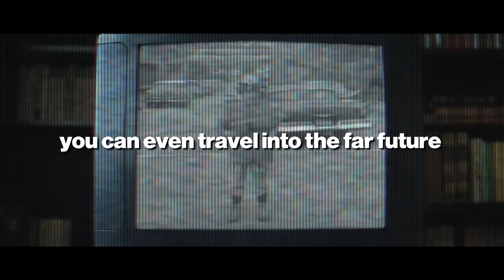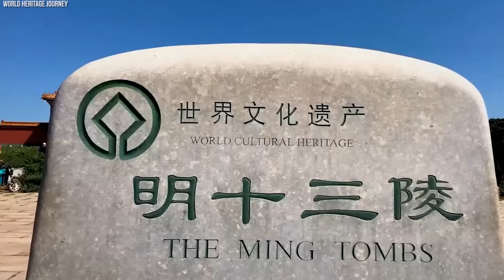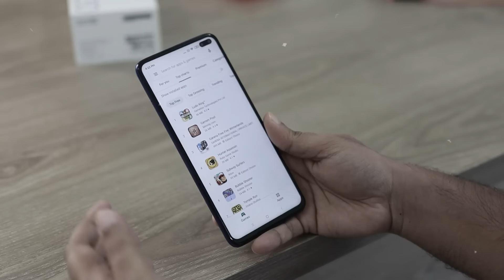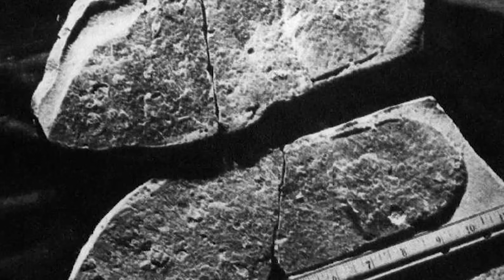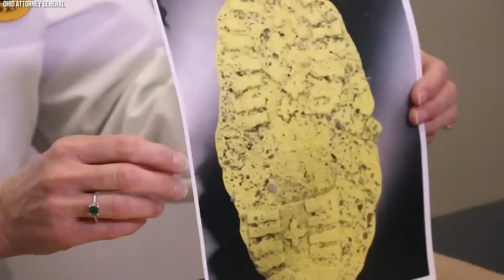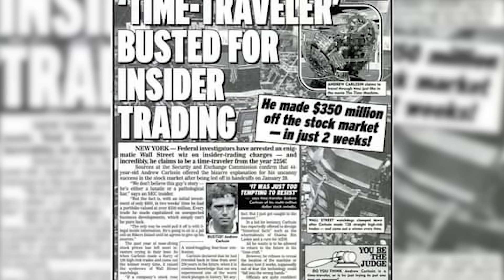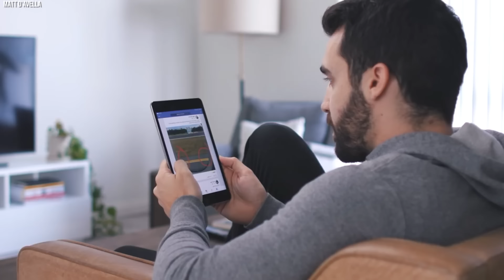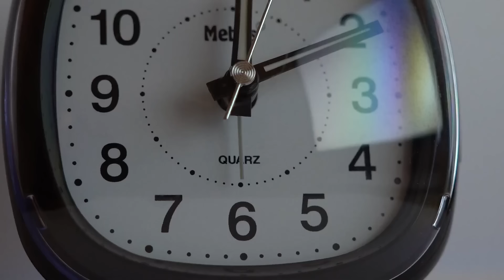10 Fotos Que Pueden Demostrar Que Los Viajes En El Tiempo Existen